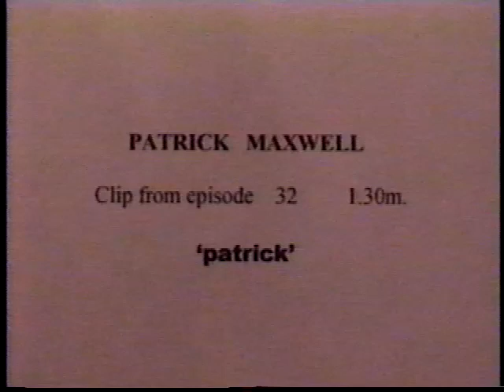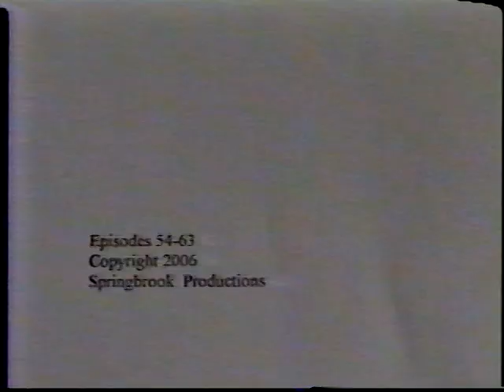1. Patrick Maxwell Series -- Patrick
From Episode 32- patrick has a lovely setting for his ideas and writings for his novels; he is very curious about current events in the news for material and investigates.